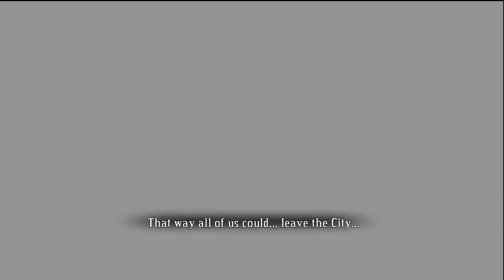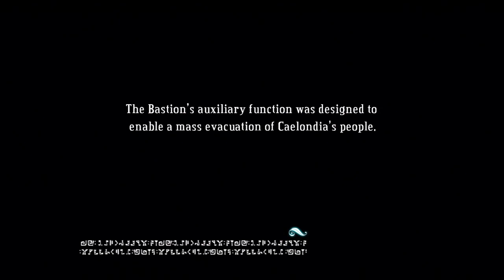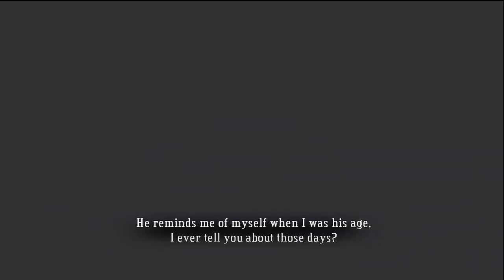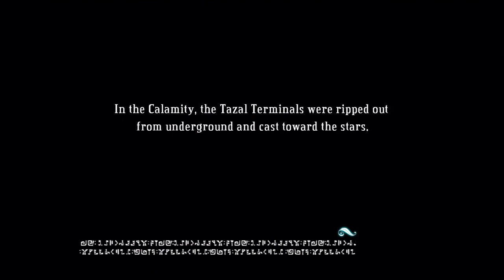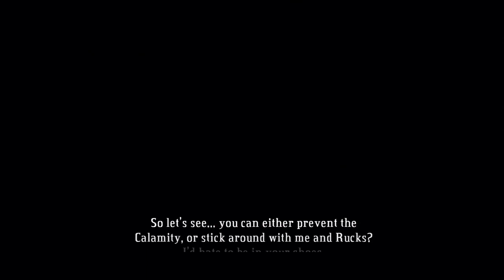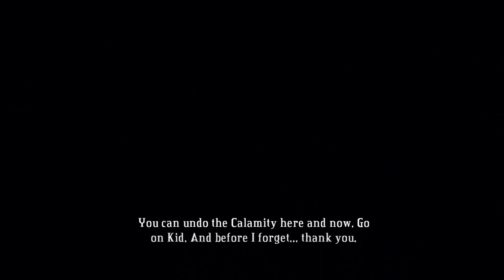Indie Files: Bastion Pt.16 - misterpickypants.com